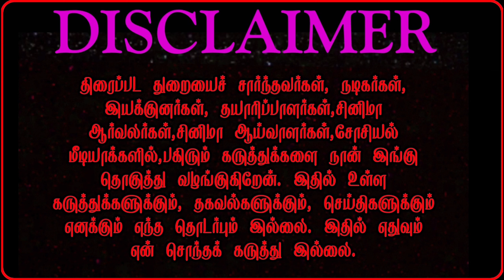Vijay 67 | New new update update | Mansoor Ali Khan | Vishal | Mysskin | board Thalabathy Update